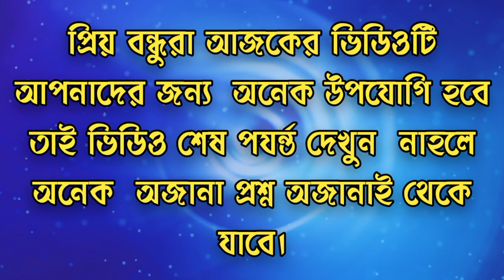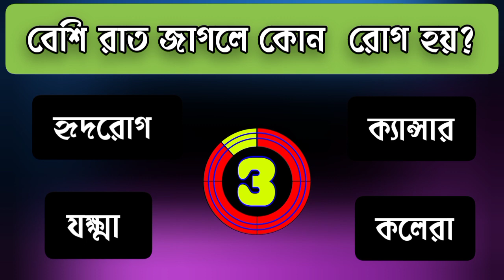বেশি রাত জাগলে কোন রোগ হয়?Bangla Gk Question With Answer | Bangla Quiz | Bangoli Gk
Bangla Gk Question With Answer | Bangla Quiz | Bangla Gk | Gk Quiz | General Knowledge

Bangla general knowledge | Bangla GK | quiz | Health tips Bangla | education | Gk trending video